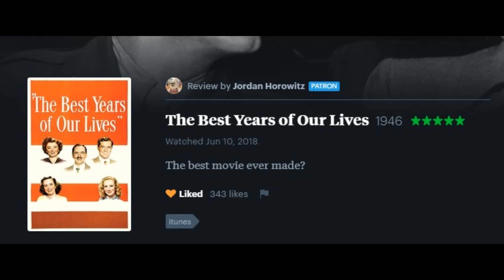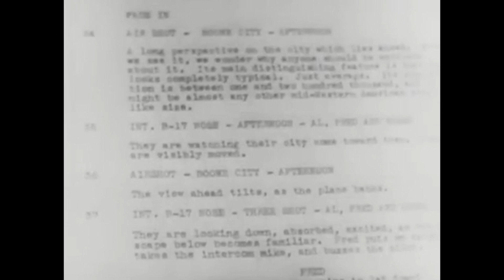¿LA MEJOR PELÍCULA DE LA HISTORIA?- THE BEST YEARS OF OUR LIVES- 40 DE LOS '40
Colaborá con nosotros para que KX siga creciendo!

Si te gustó este video, seguinos en nuestras redes para estar al tanto de nuestros nuevos lanzamientos

SEGUÍ LOS PODCAST DE KX CONTENIDOS